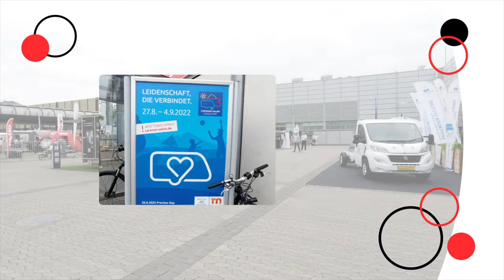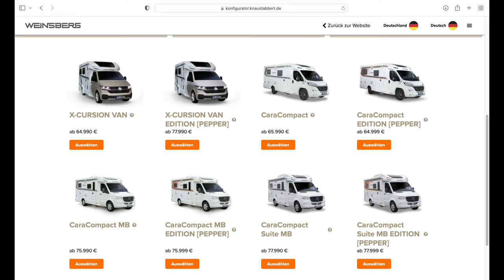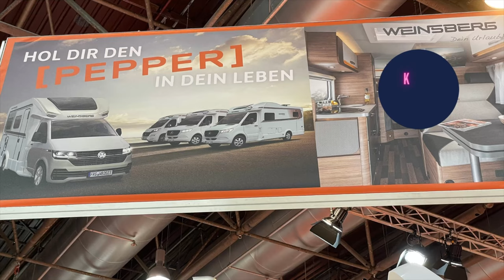Weinsberg Edition Pepper - PSA, Mercedes oder VW - die Unterschiede❓ Caravan Salon Düsseldorf 2022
In diesem Video schauen wir uns die Unterschiede in der neuen Weinsberg Edition Pepper Welt an. Neben Fahrzeuge der PSA Groups bietet Weinsberg den Pepper auch zukünftig auf Mercedes Sprinter oder VW T6.1 Basis an. Aber sind das die einzigen Unterschiede ?